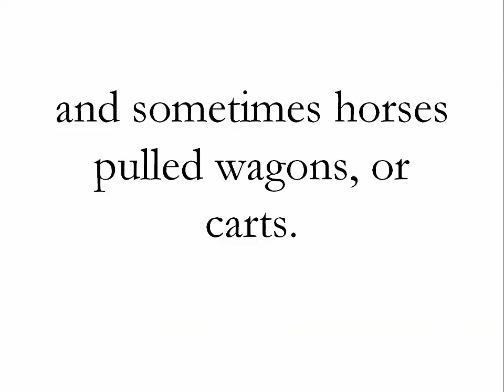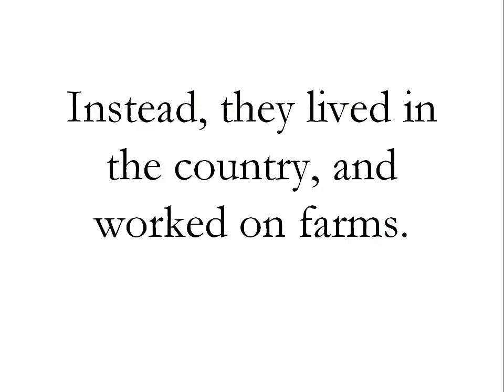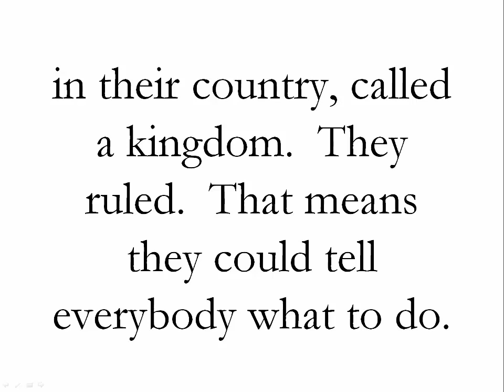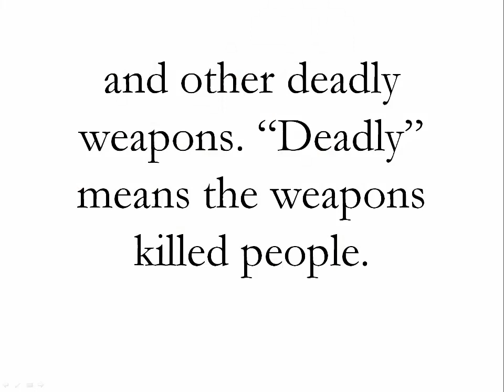History in Pictures - an intro for kids - Sanger Academy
History for the very young. I found with my boys that very young children didn't have a lot of background info to understand or enjoy even very simply-written history books. So this orients young children to such basic concepts as transportation by horse, peasants, country life, aristocracy, kings, battles, and empire-building.